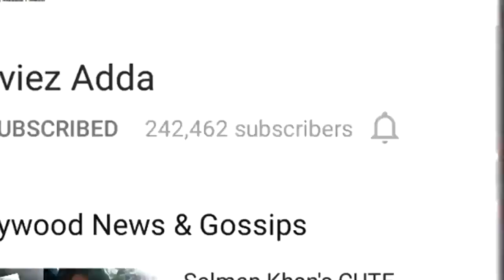Salman Khan Hugs Katrina Kaif In Public - Watch